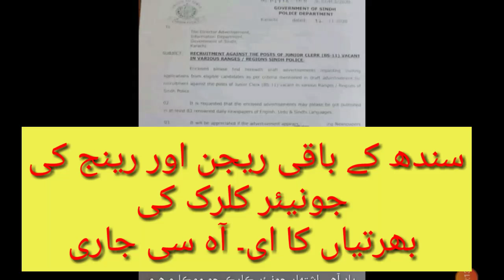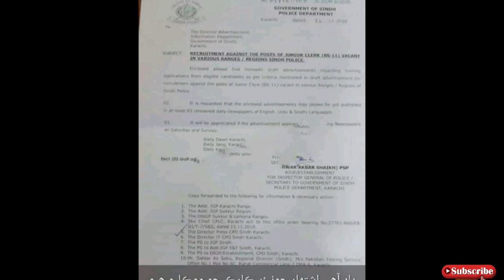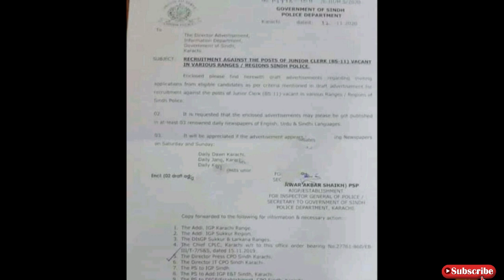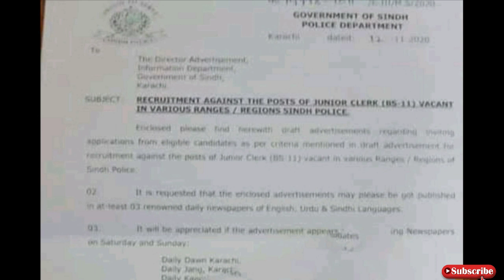Sindh police jounior Clark's jobs leatest 2020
Posted on 13 November 2020
In this video I'm telling about noc those who annonce in IG SINDH in Karachi and other regions.these jobs annonce in notification jounior Clark's bps 11

sindh police jobs 2020 driver